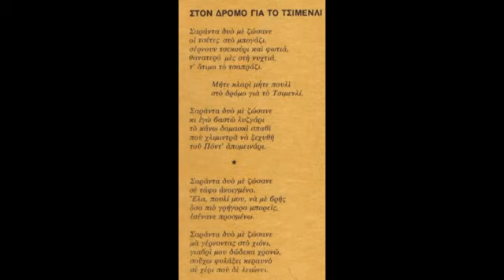στον δρόμο για το Τσιμενλί - #01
δίσκος "στον δρόμο για το Τσιμενλί" - track 01
Θα ακολουθήσουν μια σειρά αναρτήσεων, όσα τα μουσικά κομμάτια του δίσκου, δηλ. 12 αναρτήσεις όπου θα παραθέσουμε το κάθε κομμάτι σε μορφή video και θα προσπαθήσουμε να αναλύσουμε το ιστορικό μήνυμα του κάθε τραγουδιού.